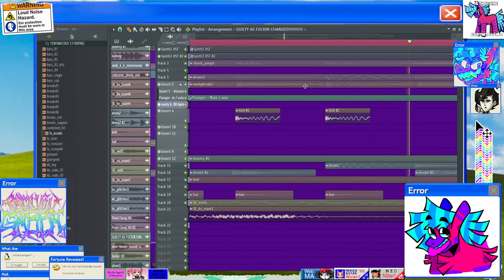GUILTY! 2.0 Teaser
Y’all asked for it, we deliver

Footage and song by @brn1ngbra1nsoundindustries